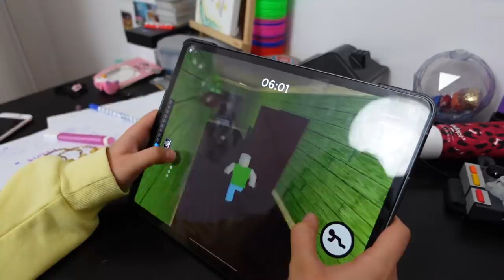PIGGY EST RENTRÉ CHEZ NOUS ! (SKETCH PIGGY IRL)